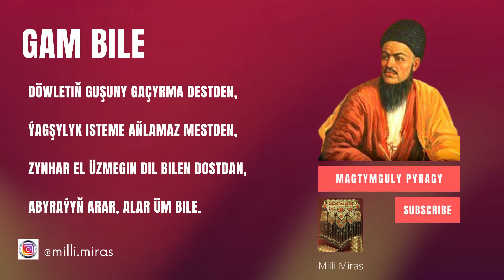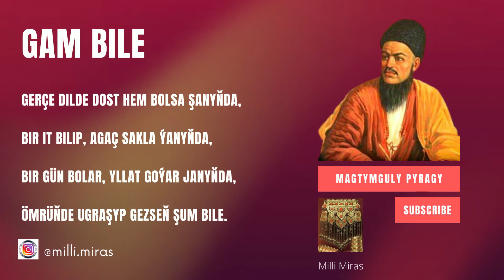Magtymguly - Gam bile / Turkmen goshgy / Туркмен гошгы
Gam bile

Binaýy-behiştde ol gün hoş ýüzer,
Dünýäde hemhana bolan gam bile.
Ne halka biriger, ne aýry gezer,
Çyn derwüş halk içre gezer häm bile.

Kime şekawatdan gurulsa binýat.
Älem terbiýeti eýlemez abat,
Her kimiň kim, derdi bolsa maderzat,
Efsun okap, aram gelmez em bile.

Haýsy gul dergähe halys bendedir,
Söýgüsi ýürekde, yşky jandadyr.
Her kişi kim, Hak zikrinden zindedir,
Köňli tagýyr tapmaz bolsa jem bile.

Hak dosty kemelmez, köne jahandyr,
Leýken jahan içre dosty pynhandyr,
Dost bolana bu iki iş nyşandyr:
Ýürek yşkdan dola, dide nem bile.

Döwletiň guşuny gaçyrma destden,
Ýagşylyk isteme aňlamaz mestden,
Zynhar el üzmegin dil bilen dostdan,
Abyraýyň arar, alar üm bile.

Gerçe dilde dost hem bolsa şanyňda,
Bir it bilip, agaç sakla ýanyňda,
Bir gün bolar, yllat goýar janyňda,
Ömrüňde ugraşyp gezseň şum bile.

Pyragy - murdadyr, ýyllar ýyl çekse,
Aýlar ebr salsa, günler gün çekse,
Ylýas aby dökse, Hydyr el çekse,
Zinde bolmaz Isa ursa dem bile.